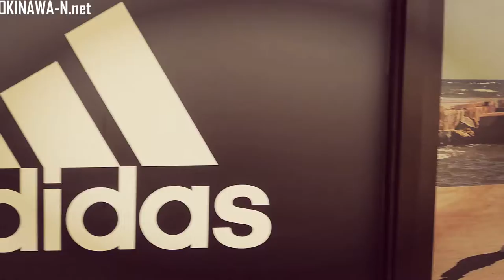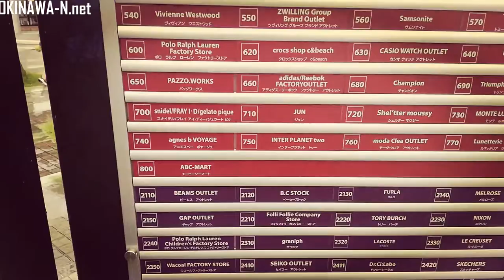【沖縄】沖縄最大のアウトレットモール！